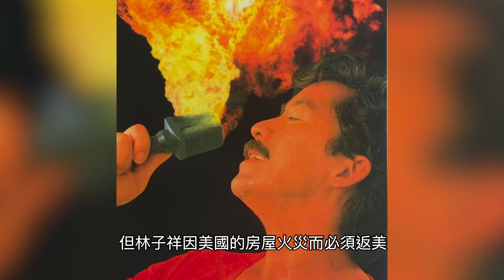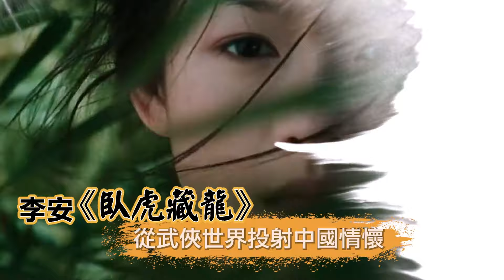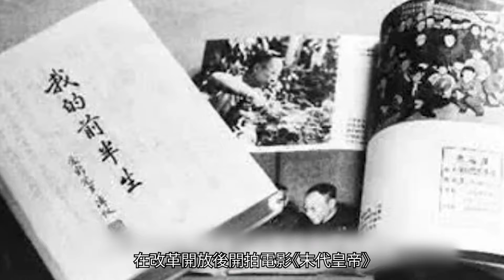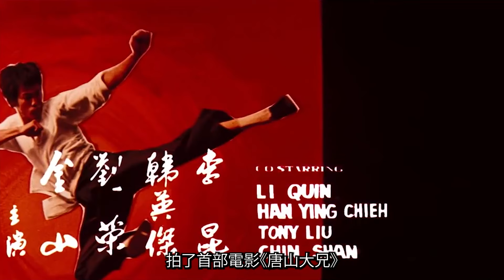合集 那些年我們一起追過的經典電影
華語電影夢工場的出色作品不計其數，這些經典電影，又是否你的心水之選？

Time stamp:
00:00 《家有囍事》
02:10 《秋天的童話》
04:15 《西遊記》
07:07 《胭脂扣》
08:49 《霸王別姬》
10:35 《卧虎藏龍》
12:40 《末代皇帝》
14:48 《黃飛鴻》
16:41 《唐山大兄》

梅艷芳上映｜與張國榮互換合約 合作經典電影《胭脂扣》

★更多資訊，鎖定Our China Story官方網站，全新感受 當代中國★ ➔